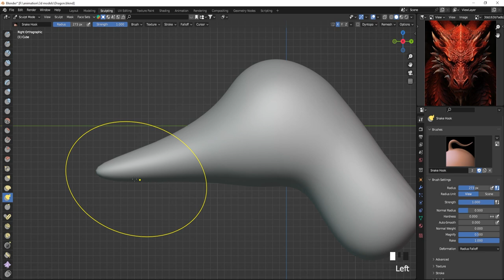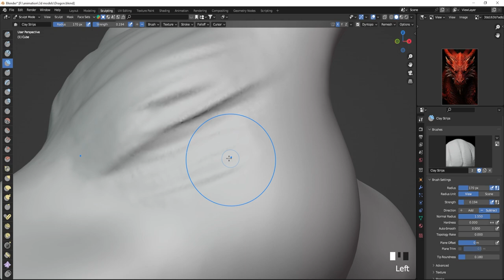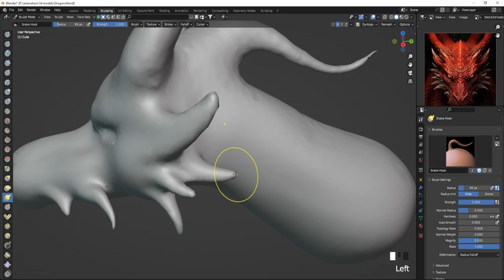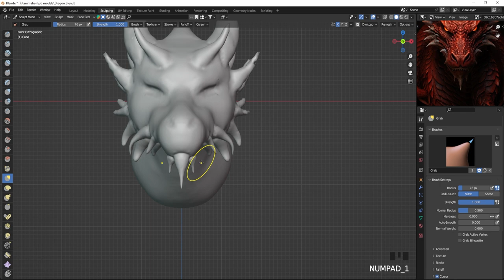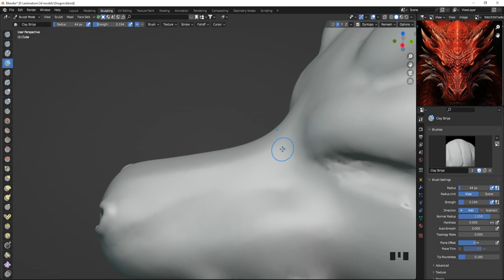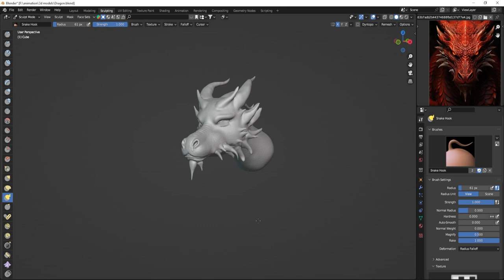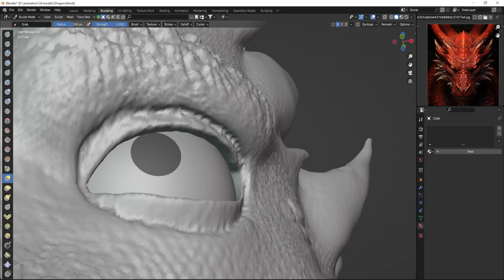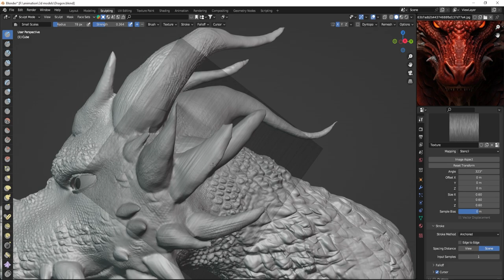Sculpting a Dragon in Blender 3.5 | TIME- LAPSE | AniSculpt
*BUY ALL MY MODELS HERE!
fully-rigged-24cc69dd-1025-438e-aef5-457ba2e6b722